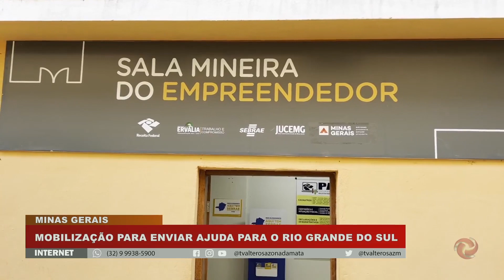Mobilização para enviar ajuda para o Rio Grande do Sul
Prefeituras, empresas privadas e instituições não governamentais estão mobilizadas em receber doações para o Rio Grande do Sul.